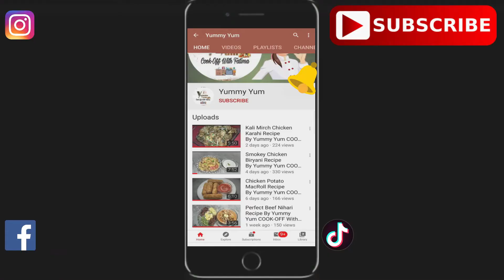Chicken Samosas Recipe By Yummy Yum COOK-OFF With Fatima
Chicken Samosas In this Video i'll Teach You How To Cook... Make It, Share It & Enjoy It...

Ingredients:
1.Oil 2-3 tbs
2.Zeera (Cumin seeds) 1 tbs
3.Pyaz (Onion) chopped 1 medium
4.Chicken boiled & shredded 250 gms
5.Zeera powder (Cumin seeds powder) 1 tsp
6.Garam masala powder (Whole spice powder) ½ tsp
7.Lal mirch powder (Red chili powder) 1 tsp or to taste
8.Namak (Salt) 1 tsp or to taste
9.Lal mirch Crushed (Red Chilli Crushed) 1 tsp
10.Hara dhania (Coriander) chopped 4 tbs
11.Dhania Powder (coriander Powder) 1 tsp
12.Haldee Powder (Turmeric Powder) ½ tsp
13.Hari mirch (Green chilies) chopped 2
14.Maida (All-purpose flour) 2-3 tbs
15.Pani (Water) as required
16.Samosa sheets 12-15
17.Oil for frying